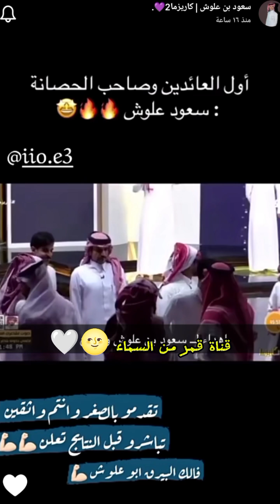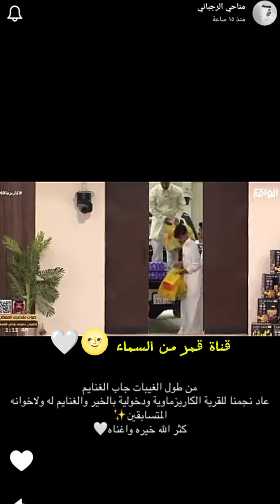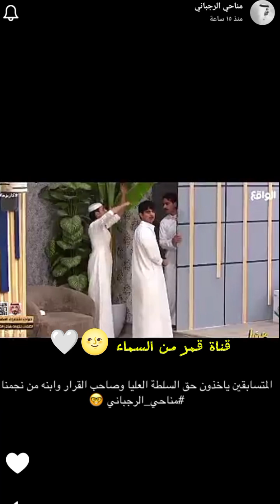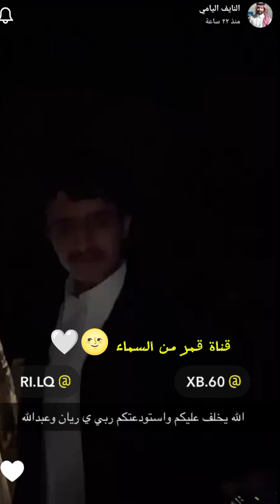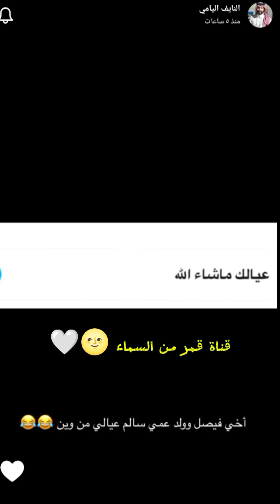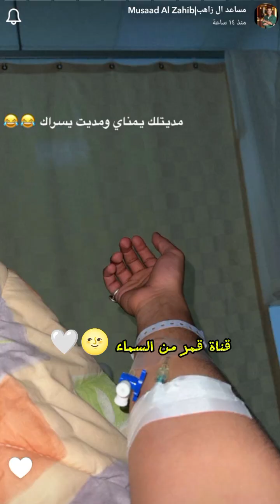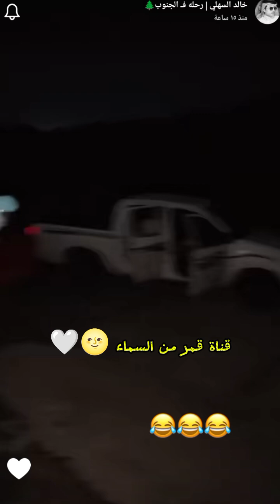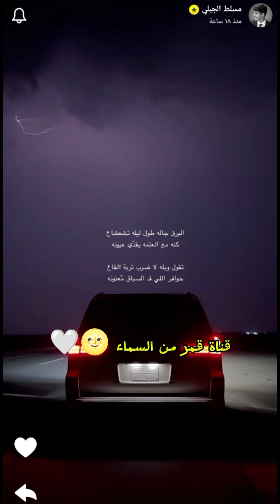سنابات فيحان/سعود علوش/مناحي الرجباني/النايف اليامي/مساعد/خالد/مسلط الجبلي 😂😂😂